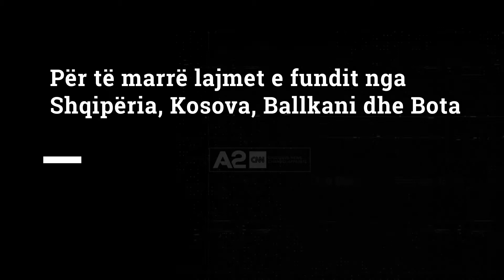Vrasja e Sofias, Gjykata lë në burg 4 të dyshuarit, ekzekutori bëri si çalaman pas krimit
Gjykata la në burg të katër të arrestuarit për vrasjen e biznesmenit Behar Sofia. Ernejt Shyti i dyshuar si ekzekutori ka thënë se do të flasë një herë tjetër, ndërsa tre të akuzuarit e tjerë e kanë mohuar akuzën.